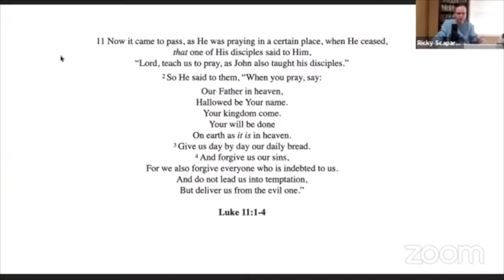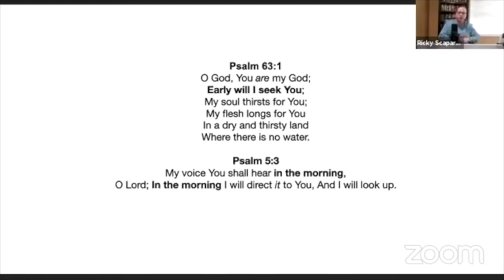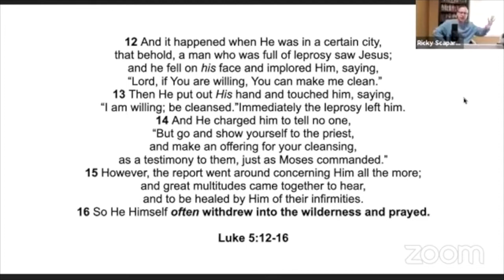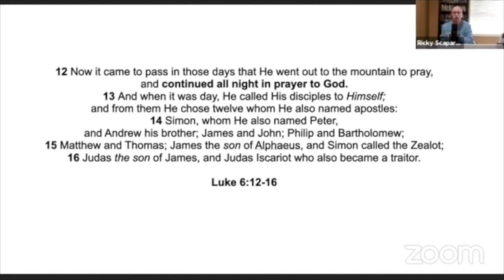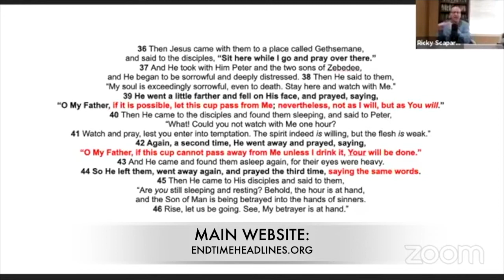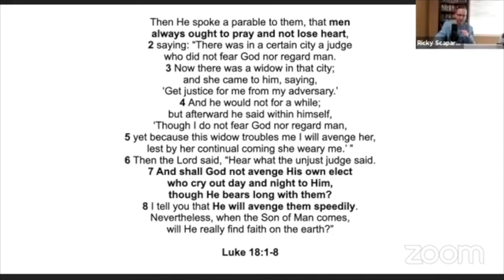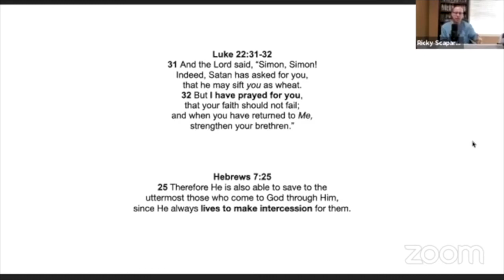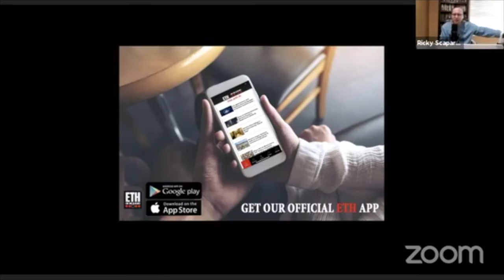8 Lessons From Jesus on Prayer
In today's segment, we discuss 8 lessons that we can learn from Jesus in regards to prayer and why these principles can absolutely revolutionize our prayer life as a believer.